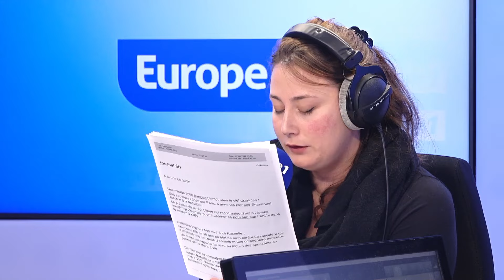Airbags défectueux chez Stellantis : en cas d'accident, le conducteur est-il toujours assuré ?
La campagne de rappels prend de l'ampleur chez Stellantis : après les 247 000 automobilistes concernés en France, des propriétaires de Citroën C3 ou de DS3, qui doivent arrêter d'utiliser leur véhicule. Ce sont désormais près de 8 millions de voitures qui seraient concernées en Europe, même si pour cette deuxième vague, il s'agirait plus de principe de précaution.